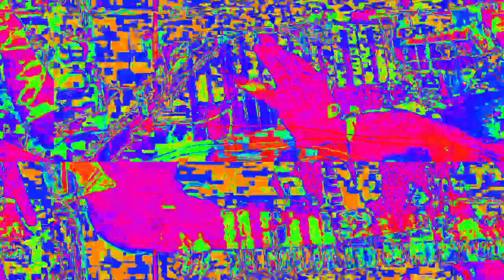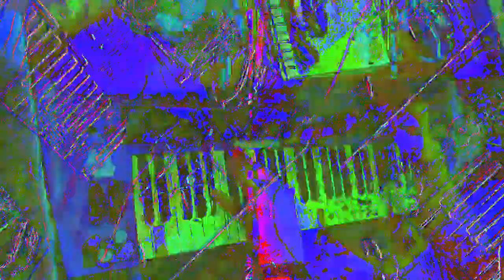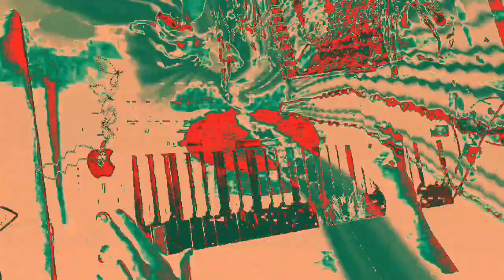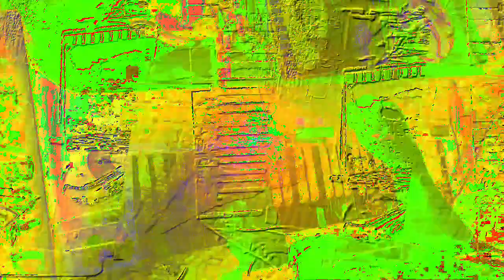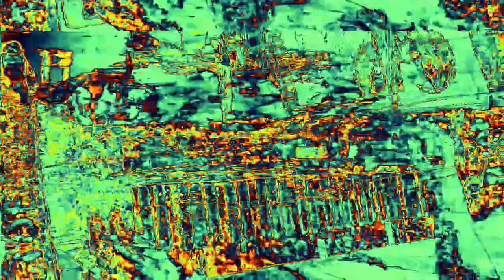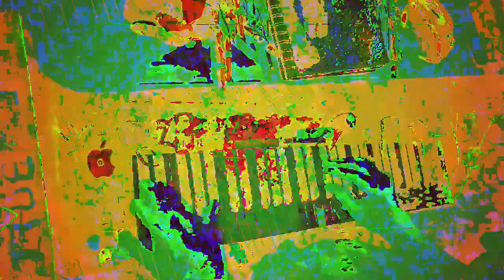[EPILEPSY WARNING] Movie 23 02 16 04h42m15s